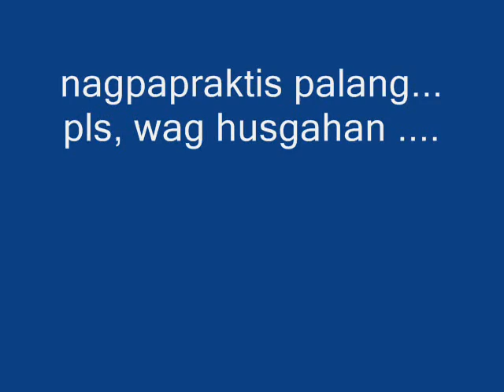Bakare si Bolkia by Maher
maranao song